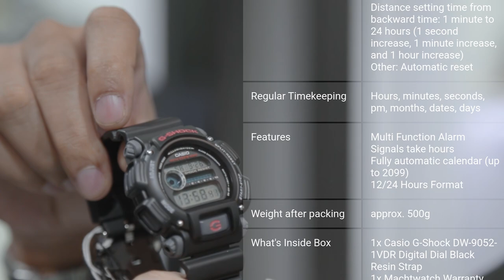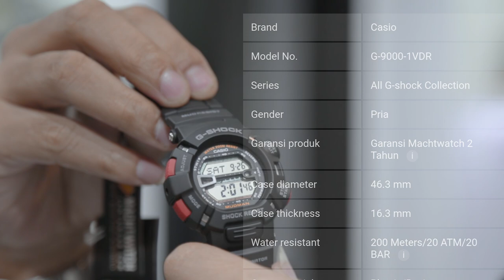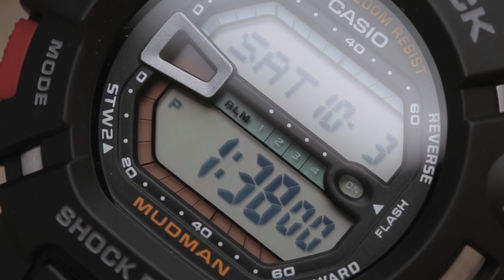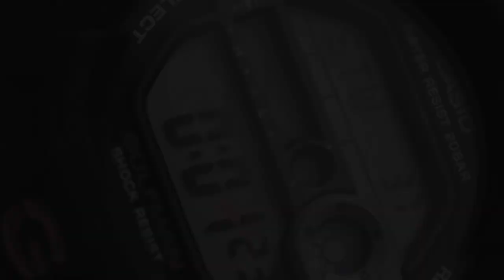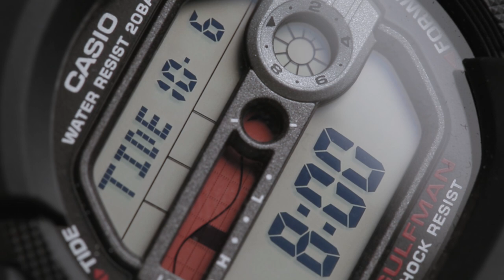3 REKOMENDASI G-SHOCK RAMAH KANTONG ❗❗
Halo guys, di video kali ini ada bro Darwin yang mau ngasih tiga rekomendasi G-Shock yang paling pas buat milenial atau bahkan anak kost :joy:. Semuanya low budget tapi fitur-fiturnya nggak kalah saing. Selain aman di dompet, desain seri-seri G-Shock yang dipilihin ini ideal banget buat segudang aktivitas kalian. Mau itu ngantor, ngegym, mancing, berenang, sampai pecinta outdoor yang suka naik motocross! Namanya juga G-Shock, performa dan valuenya bahkan lebih banyak dari harga yang harus kamu bayar. Ga percaya? Tonton aja videonya sampai kelar!